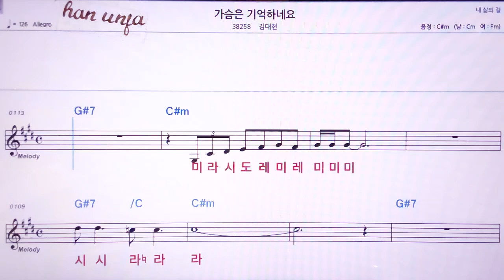💖가슴은 기억 하네요/김대현 👍MR,노래방, 악보, 코드,Karaoke With Sheet Music